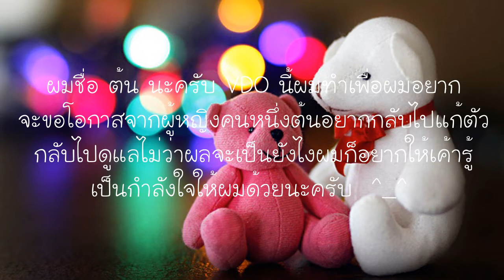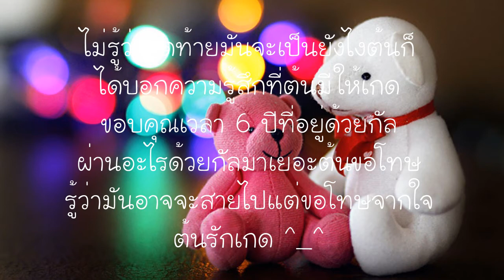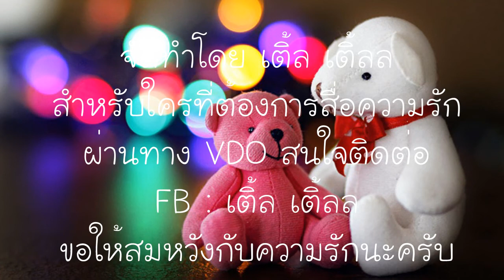ให้โอกาสต้นสักครั้งนะเกด By เติ้ล เติ้ลล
คลิปนี้ต้นอยากให้เกดดู อยากจะขอโอกาสผู้ชายคนนี้อีกสักครั้ง ต้นรู้ที่ผ่านมาต้นทำให้เกดเสียใจมาตลอดตั้งแต่เราจากกัลไป ไม่มีวันไหนที่ต้นไม่เคยคิดถึง ต้นอยากขอโอกาสขอเวลาครั้งสุดท้าย
ไม่ว่าผลจะออกมายังไง ขอให้เกดดูให้จบคลิปนะ ต้นรักเกด ^_^